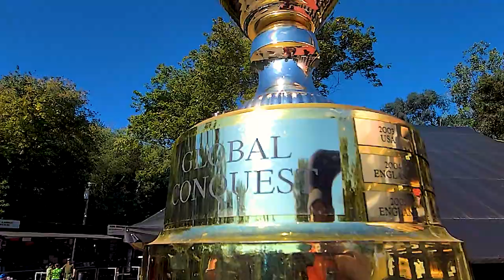Global Conquest 2023